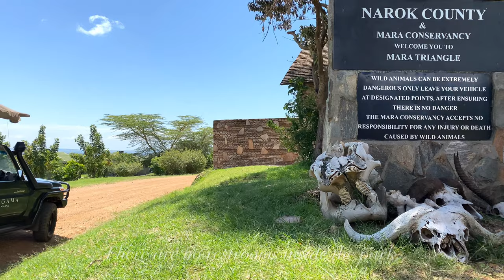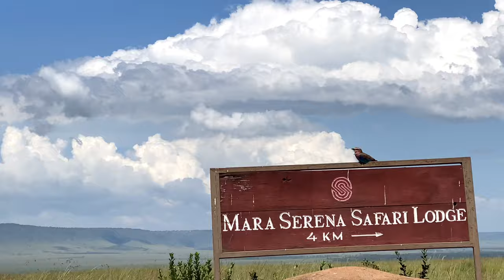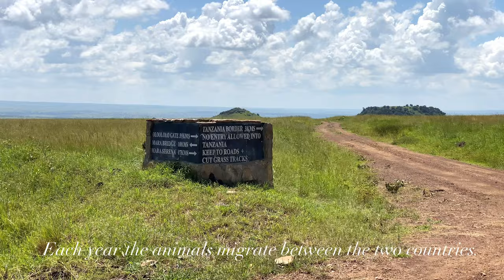KENYA VLOG Maasai Mara, Elephants, Lions, Cheetahs, Giraffes + More Wildlife - Part 1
Hey everyone! This travel vlog is about the 2021 process to travel from Seattle Washington to Kenya!
Flying to Kenya takes 30+ hours depending on how long of a layover you get. The total trip was 3.5 weeks
and in this video you'll see the flight, food, travel testing, airports where we had layovers, as well as a whole
bunch of Lions, Hippos, Buffaloes, Zebras and Baboons and other wildlife that we saw while in Kenya.

I know a lot of people get a bit sad during the winter months, I do too. So whenever it gets to a peak I just have to
get out of Seattle and go somewhere with a lot of sunshine to get my mind back to normal.

In this video you'll join me on my drive through the Maasai Mara.
and the next few videos will show you a bunch more! Take care of yourselves and I hope you enjoy this travel video!

2021 KENYA VLOG - Maasai Mara, Elephants, Lions, Cheetahs, Giraffes + More Wildlife

Music I used -  Credit to Tech Raccoon & artists below.

Time Stamps for all the songs:
0:00 -  Tired Outdoors
1:39 - Imagine - LuKremBo
4:13 - Show Love - Joakim Karud
7:34 - WWW is a thing - Dj Quads
10:32 - Anything in the World
12:29 - Blue Boi - LAKEY INSPIRED
14:14 - Sakura Trees

Travel vlog music, airport, travel vlog 2021, blog, blogger, Kenya, masa Mara, lion, lions,
buffalo, hippo, hippopotamus, elephants, elephants fighting, lone elephant, Kenya news, a Kenyan christmas,
Kenya song, in Kenya we have lions, zebras, zebra, baboons, baboon, nc wildlife enforcement officer, anti-poaching,
wildlife 8k, 4k, HD, UltraHD, photography, cinematography, 4k wildlife, documentary, wildlife officer, SAD, happiness,
leopards, cheetahs, road trips, rough roads, Toyota, Toyota Prado, Toyotas are the best, Travel with me, Why I traveled
traveling the world - new travel vlogger